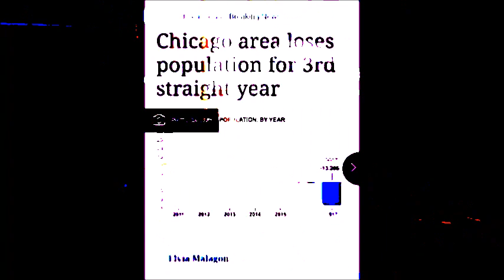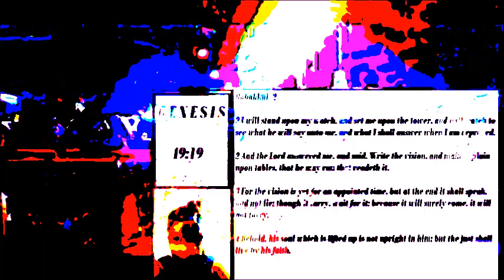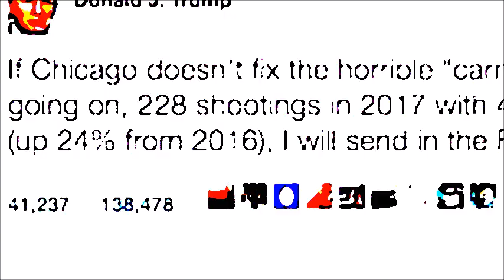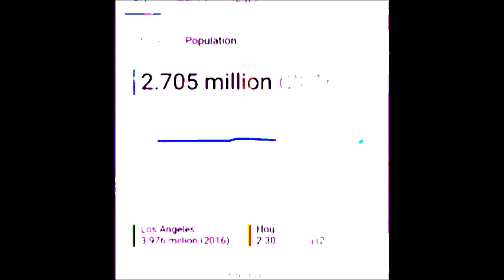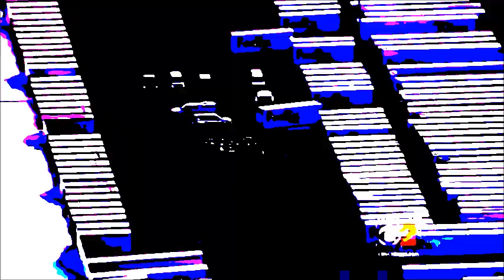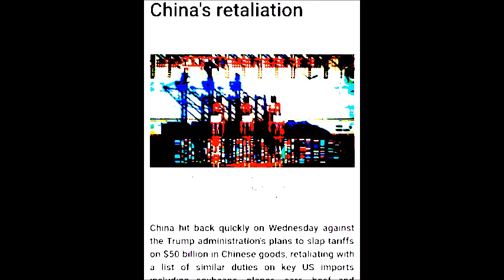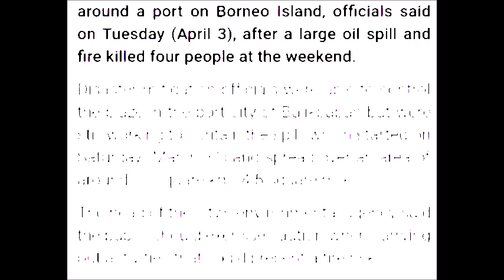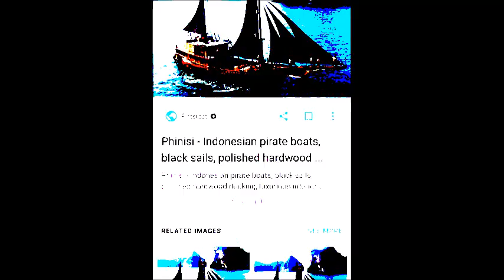PROPHESY TO TRIBE OF ASHER ITS OVER HEBREW ISRAELITES. WW3.Gocc.